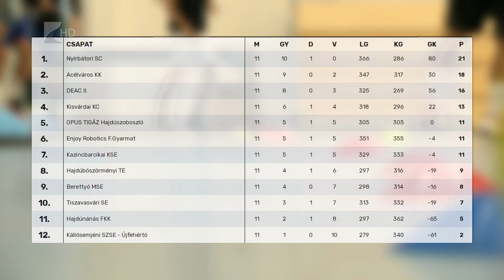A bajnoki cím a cél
A hétvégén folytatódik a bajnokság a férfi kézilabda NB II Észak-keleti csoportjában. A tabella élén álló Nyírbátor célja továbbra is a bajnoki cím megszerzése, lehetőség szerint hibátlan tavaszi teljesítménnyel. A Molnár András által irányított együttesnek nem lesz könnyű dolga, mivel több rivális is erősített a téli szünetben.